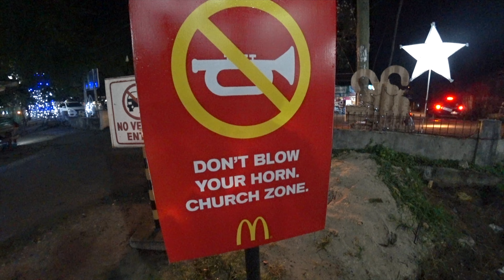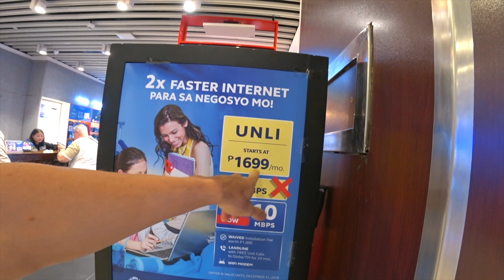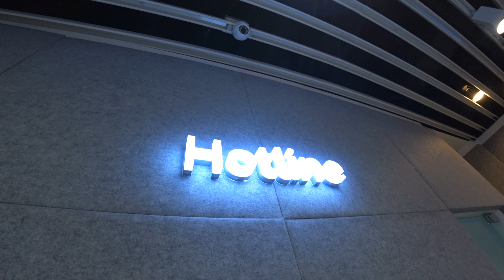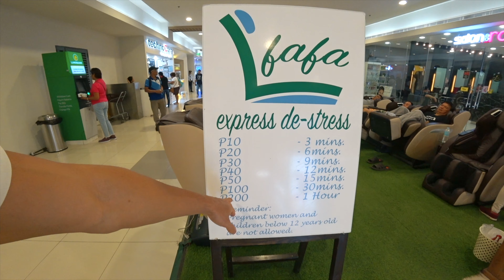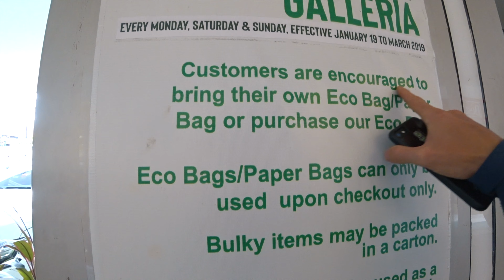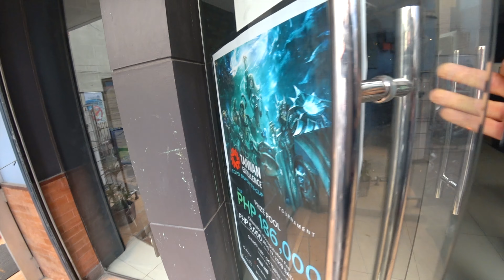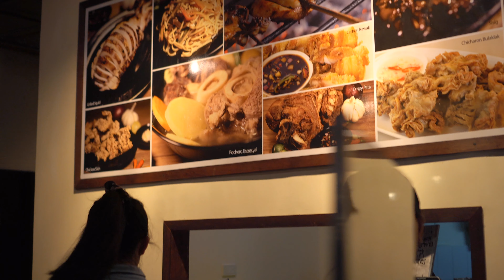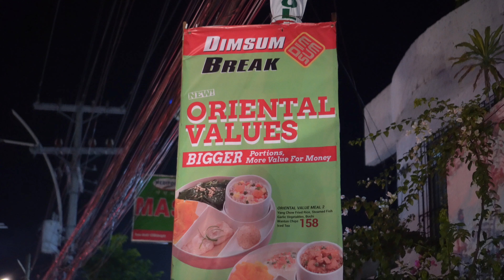Tagbilaran malls and market. Shopping day in Tagbilaran, Bohol, Philippines.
Welcome to "HG" High Grade environment.

We produce positive, sensible and hopefully valuable -"HG" content so you can enjoy sensible "High Grade" lifestyle examples.

   Invite YOU and YOUR friends to get involved in "HG"  lifestyle vlogs. Lets discuss healthy and successful Lifestyle examples 😉. Send  your videos, photos and ideas so i can share them on vloggs.
 Im always happy to meet same minded, travel loving people and explore local Organic, Healthy  food.